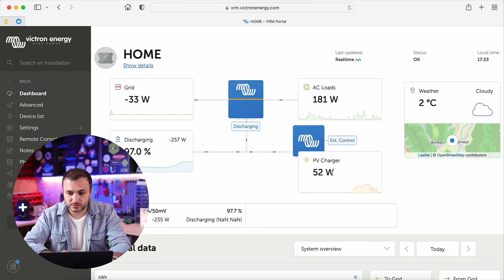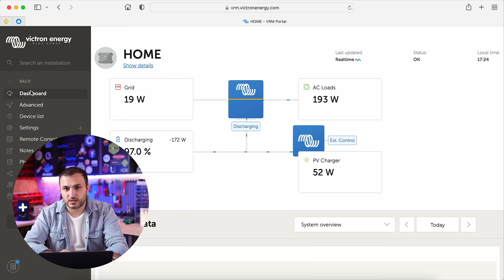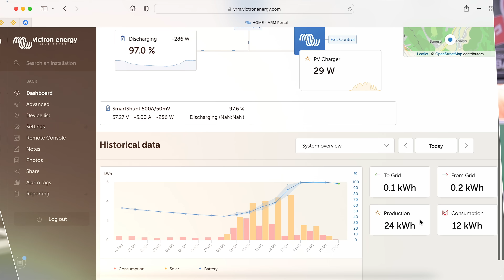Cat produce un sistem fotovoltaic pe zi IARNA, cu o putere instalată a panourilor de 5500W?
Daca mai aveați vreun dubiu ca iarna nu se produce suficientă energie din sistemele fotovoltaice va înșelați! Am făcut acest material pentru a va arata cât poate produce un sistem fotovoltaic cu o putere instalată de 5.5kWp, adică 18 panouri FOTOVOLTAICE de 305W.

Astazi, în luna Februarie 2022, acest sistem fotovoltaic a produs 24kWh, adică suficientă energie încât sa poate susține fără probleme o gospodărie mare.

Vlad, pentru ca el este beneficiarul acestui sistem a decis sa inmagazineze o mare parte din aceasta energie în acumulatori de mașină electrică și sa o folosească noaptea.

▶️ Email (doar pentru colaborari): contact[at]cstech.ro